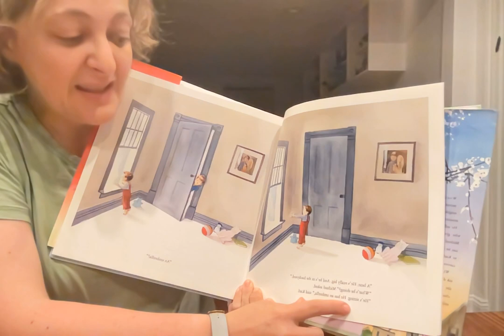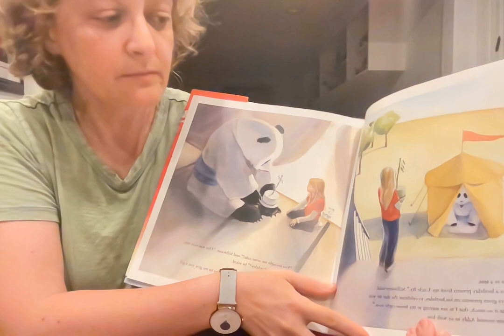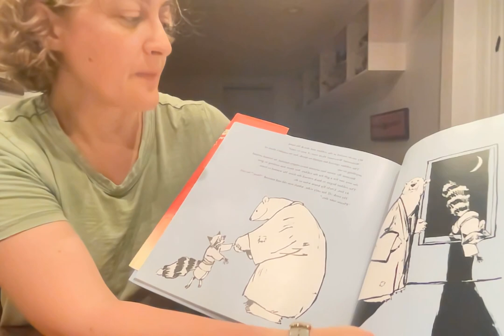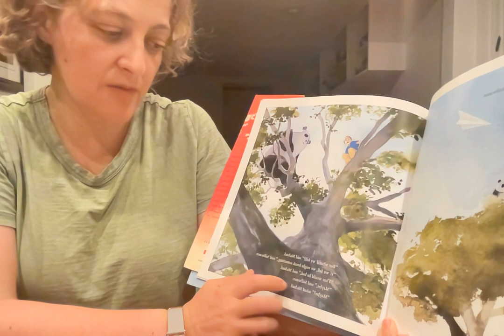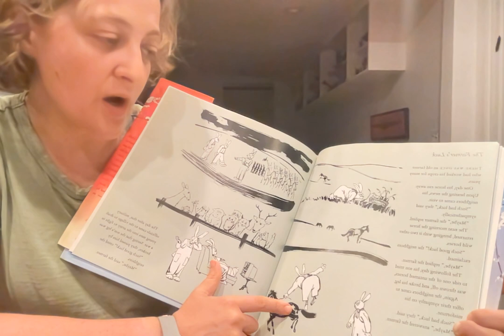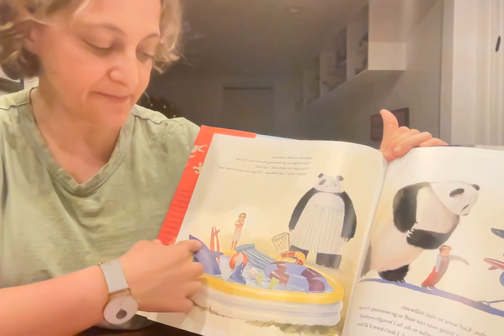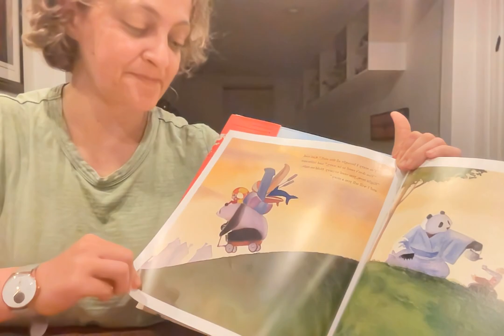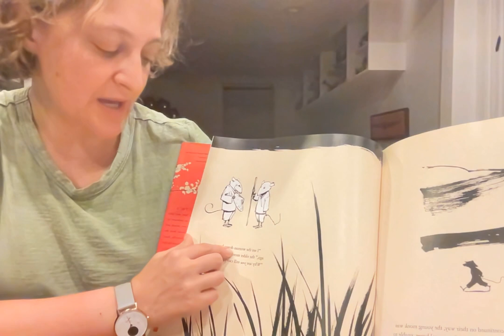Zen Shorts (read by Luba Teten)